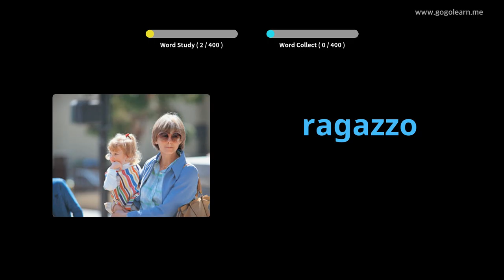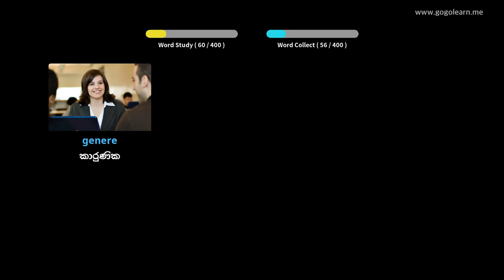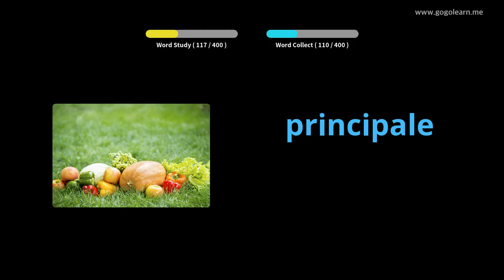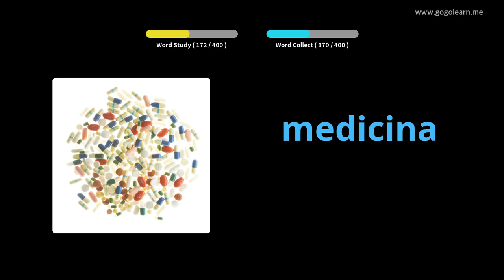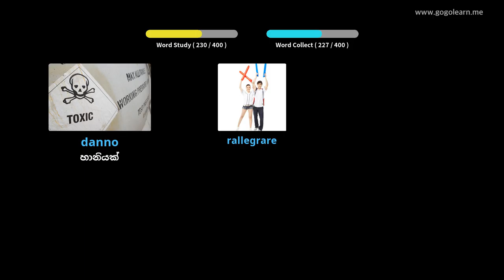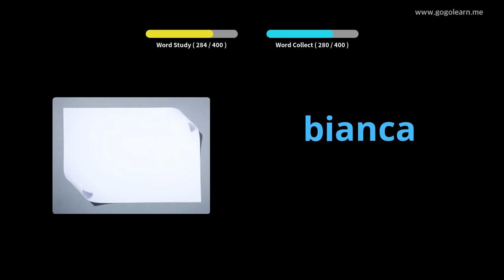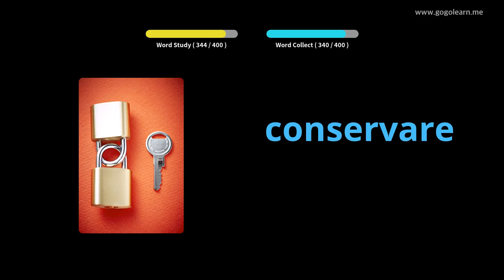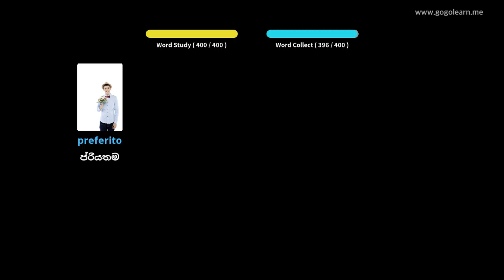ඉතාලි වචන මාලා ද්විතීයික පාසල 1 | Golearn